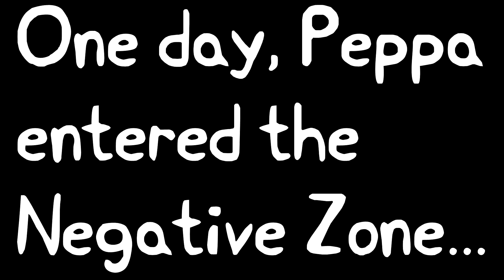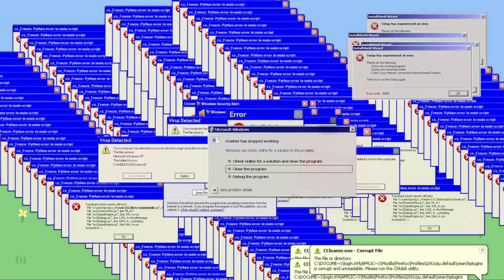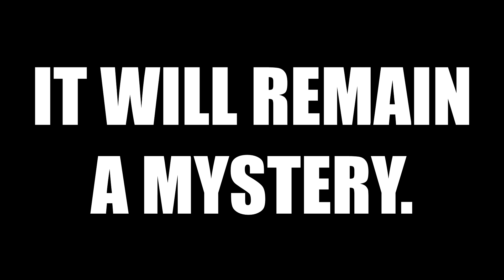Peppa is Weird!!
I found another episode where Peppa plays with a ball, and this will be the sequel to "Peppa Has a Ball," released last year.  Hope you enjoy!

Credits!